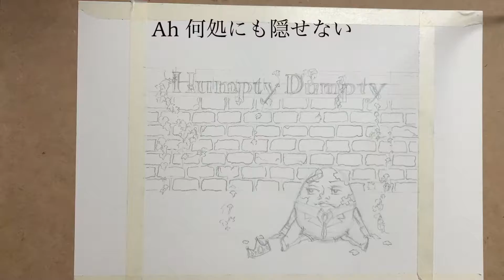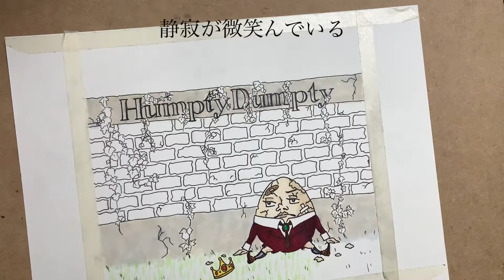ハンプティーダンプティー／大竹涼華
新曲です。しかも今回はフルで載せちゃいます。

今作はいつも以上に様々な人にご協力していただいて完成した作品です。
プレイヤーの皆さん、映像編集者さん、デザイナーさん、ミックス・マスタリングエンジニアさん。。。GOOD JOB！

【歌詞】

思うがままだと
あたしを見下ろして
高い壁登ったくらいで
腰に手を当てないで

慣れた唇
言葉巧みに弄んでは
よどむ姿たのしむのさ

Ah 何処にも隠せない
ずんぐりと見苦しい
仮面がボロボロと
Runtzelken-Puntzelken   Baby

些細なことから
引き戻れなくなるの
フラフラ浮き足立って
メディアが騒めきだした

恋に落ちてく
無垢なふたり記憶の隅に
黄昏　夜の街を彷徨う

Ah 元に戻せない
継ぎ接ぎ繋ぎ止めても
愛とは呼べぬもの
 Humpelken-Pumpelken Baby

崩れ落ちる時を舌舐めずって
静寂が微笑んでいる

Ah 何処にも隠さない
むっくりと建ち上がり
腹の底まで晒し
Runtzelken-Puntzelken   Baby

端切れまみれのワタシ
もう一度溶かして
来世こそお楽しみ
 Humpelken-Pumpelken Baby

アートデザイナー  Run.
ピアノキーボード  ファンタMAX
ギター　　　　      Riku

福島県出身、シンガーソングライター大竹涼華です！
すずか　じゃなくて　りょうかです（笑）

新曲いかがでしたか？？
いいねボタン&コメントいただけると嬉しいです🐰︎︎❤︎

皆さんの反応、意見を今後の動画や新曲にフィードバックさせていきたいと思います。

【！自己紹介！】
主に東京を拠点に活動していて、地元福島県のライブイベントにも出演させていただいています。